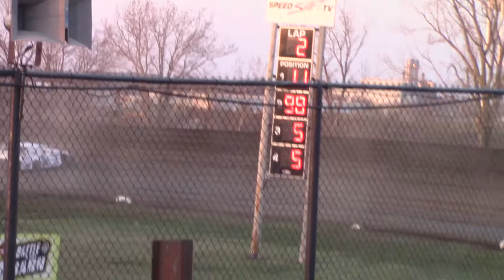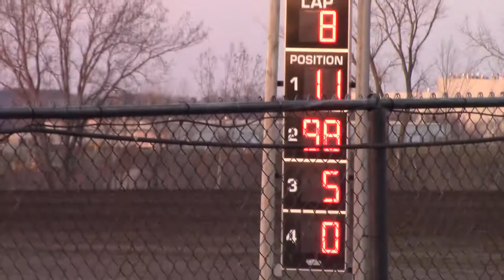Marshalltown Sport Mod Heat 3 4/26/18